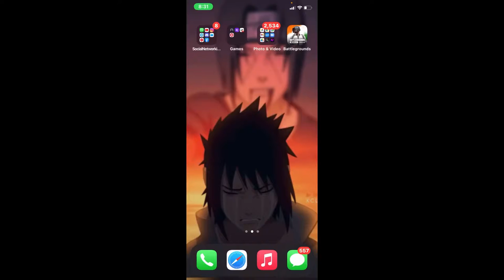FINALLY BGMI IOS IS HERE😍 (DIRECT DOWNLOAD LINK)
Boy 14 Year Old Indian🇮🇳 Playing For Skill Improvement And Not For K.D OR Tier

|| JungliOp ||

Graphics - Hdr And Extreme

Style - Colorful

Server - Asia

Recorder - Ios recoder

Editor By - My Self

🔴Pubg Mobile Top Country🔴
1.Pubg Mobile Indonesia Live
2.Pubg MobileG Brazil Live
3.Pubg Mobile Brasil Live
4.Pubg Mobile India Live
5.Pubg Mobile Singapore Live
6.Pubg Mobile Thailand Live

Ignore tags like your crush ignores you-